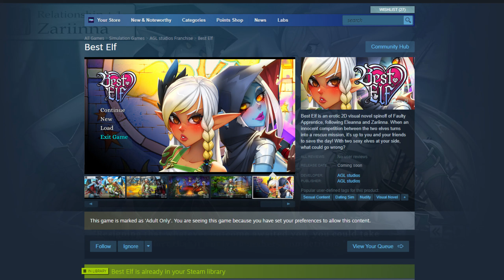Best Elf - New Steam Release - Buy, Wait, or Pass?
Hi, I'm Tom and this is Adult Game Reviews. This week I take a look at Best Elf by AGLStudio. I love elves, but is this choose your own adventure point and click visual novel worth it? Visual Novel of All Time?

Hi, I'm Tom and this is Adult Game Reviews. This week I take a look at Summer's Gone by OceanSG. Is this the best looking Visual Novel of All Time? Watch to find out. Play, Way, Or Pass.